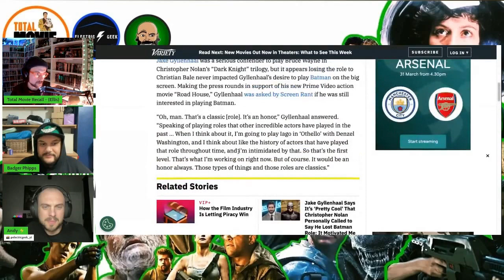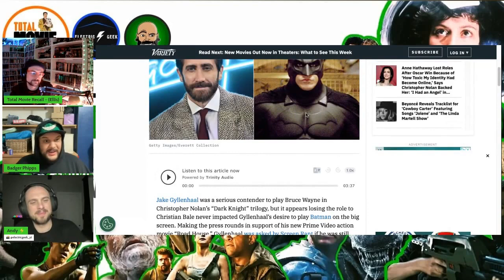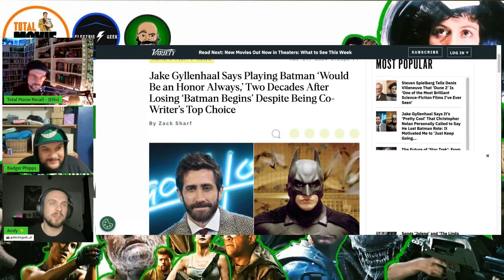JAKE GYLLENHAAL FOR BATMAN? || Actor Would Still Don The Cowl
This clip is taken from our live stream on Thursday night(28/03/24).

LIVE EVERY 2 WEEKS ON THURSDAYS 7/8PM!